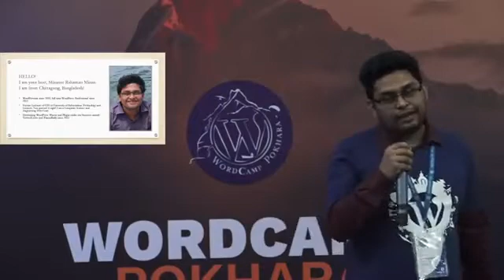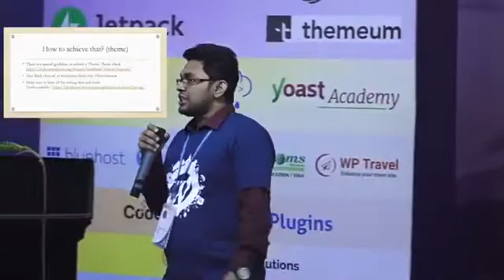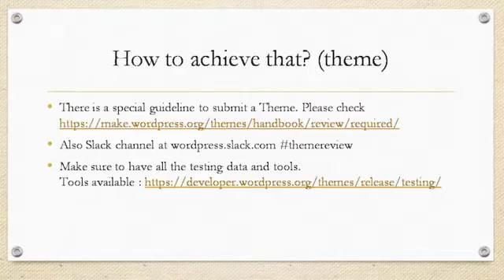Contributing to the WordPress Repository in a Smart Way (WordCamp Pokhara 2018)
Topic Highlights:
WordPress is the world’s most popular Content Management System and it has a market share of over 25% of the World’s website. WordPress.Org community is by far the best in the web industry. WordPress.Org repository is maintained voluntarily by the contributors around the world. So, sometimes it is quite difficult to sync everything together. WordPress.Org item submission needs some extra care. In this talk, I would like to share a guided walk through how to submit an item to the WordPress repository so that it doesn’t stick a long time for reviewing and when it is reviewed it will be live with less or no effort. I will mention the most common mistakes done by the submitted both in theme and plugin repository. I will also encourage the developer to join the review team in order to shorten the waiting period of time. Reviewing is fun and educational. We learn a lot by reviewing other code and analyzing them will help us to grow also. I will also cover the basics and common issues that a reviewer should know. How do I know the most common mistakes? I have submitted my items without any prior repository knowledge. I got plenty of rejection and educative explanations from the reviewer which helped me to learn things. Some of them are so silly that I now laugh at myself. And I thought I am the only one doing those. But as I am reviewing items now, I have seen that those are commons. So I can definitely give a good talk on it which might help the community.